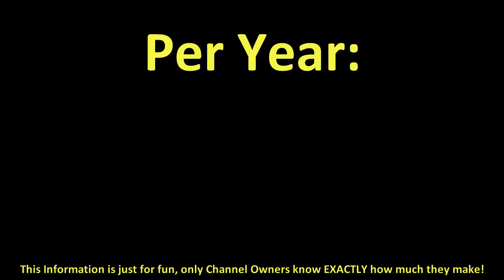How much does ImperiaToys make on YouTube 2016